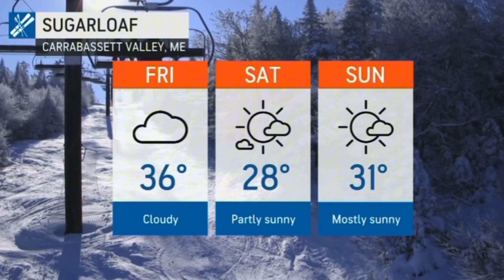Ski forecast?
Here’s a new AccuWeather segment, which is called “ Ski forecast “. It was a new segment that aired on AccuWeather.

I do not own the graphics or logo. Property of AccuWeather inc. i make no claim of this broadcast.